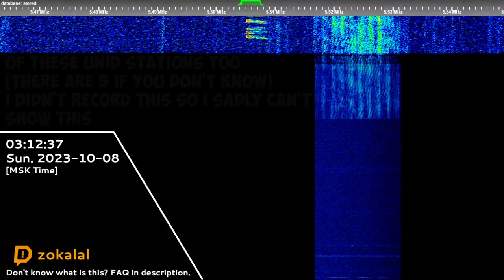UNID Stations turned into something unknown | 08th October 2023 00.12z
UNID stations have turned into a very-big bandwidth something.
Timecodes:
Soon
Hope you will enjoy! 😉